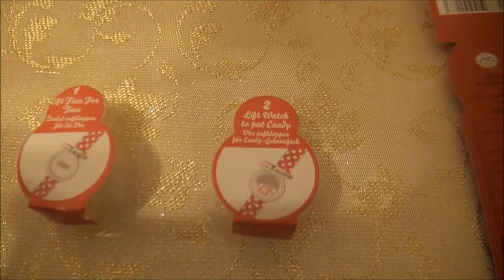Лейли и Айсель. Выпуск 16. Съедобная косметика.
Лейли и Айсель распаковывают детскую косметику и украшения, и они оказываются съедобными!
Конкурс действителен до выхода 25 выпуска.